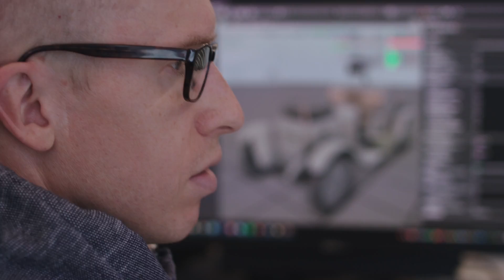Battlefield 1 Gameplay Series: Vehicles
Whether you're flying in massive airships or battling tanks on the ground, Battlefield 1's Vehicles will bring you to the dawn of all-out war. Battlefield 1 will be available from Oct 21st 2016 on PlayStation 4, Xbox One, and PC.